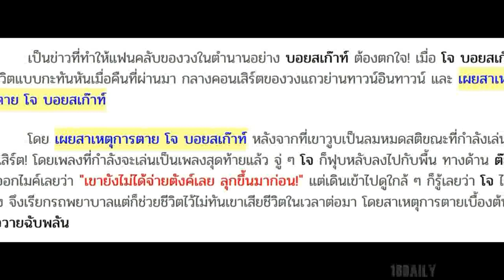เผยสาเหตุการตาย โจ บอยสเก๊าท์ ปิดตำนานวงบอยสเก๊าท์ ในวัย44ปี ชีวิตไม่แน่นอนจริงๆ!!